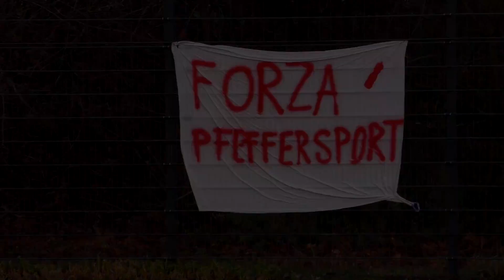Pfeffersport baut Tabellenführung aus | Pfeffersport - Blau-Weiß Spandau II (15. Spieltag,Kreisliga)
Pfeffersport zieht einsame Kreise an der Tabellenspitze

Tore:
1:0 Friedrich Würzner (20.)
1:1 Dennis Krap (24.)
2:1 Jakob Kamara (39.)
3:1 Jakob Kamara (41.)
3:2 Felix Dahlke (44.)
4:2 Bruno Hertling (48.)
4:3 Dennis Krap (90.)

Aufstellung Pfeffersport:
1 Luca Tschiche, 4 Finn Bergen, 6 Ole Benjamin Will, 8 Bruno Hertling, 9 Heinrich Sander, 10 Friedrich Würzner, 12 Jakob Kamara, 14 Theodor Richter, 15 Carl Zimmering, 16 Janosch Förster, 17 Cosmo Bandilla

Einwechselspieler:
3 Philipp Yilmaz, 5 Jakob Würzner, 13 Adam Berthold, 19 Robert keiser, 20 Johannes Pinger

Trainer:
Martin Raedel

Aufstellung FV Blau-Weiß Spandau II:
1 Maurice Schmidt, 3 Felix Dahlke, 4 Mika Lorch, 5 Nico Degner, 6 Stelianos Kiperis, 7 Joel Beyer, 10 Festim Metaj, 11 k.A., 12 Dennis Krap, 14 Mohammad Safari, 16 Marcel Wolter

Einwechselspieler:
33 Alexander Schrage, 2 Maximilian Kirchberger, 8 Daniel Graff, 9 Tarik Terzi, 15 Oliver Haberl, 17 Ole Ninnemann

Trainer:
Patrick Rossa, Benny Hahn

Produzent: Jannik Josupeit
Kommentar: Kevin Engler